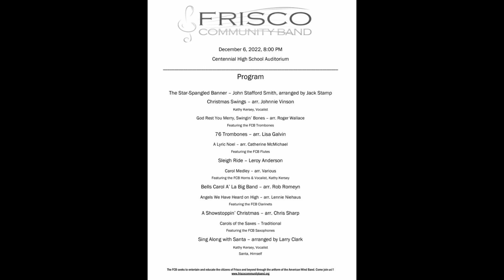A Showstoppin' Christmas - arr. Chris Sharp - Christmas in Frisco 2022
The Frisco Community Band Presents Christmas in Frisco 2022 With Special Guests Kathy Kersey and Santa.

The Star-Spangled Banner - John Stafford Smith, arr by Jack Stamp
Christmas Swings - arr. Johnnie Vinson
God rest ye merry Swingin' Bones (No Audio)
76 Trombones - arr. Lisa Galvin
A Lyric Noel - arr. Catherine McMichael (Flute Ensemble)
Sleigh Ride - Leroy Anderson
Carol Medley - Arr. Various - Feat. Kathy Kersey and The FCB Horns
Bells Carol A' La Big Band - arr. Rob Romeyn
Angels We Have Heard on High - arr. Lennie Niehaus (Clarinet Ensemble)
A Showstoppin' Christmas - arr. Chris Sharp
Carol of the Saxes - Traditional (Saxophone Ensemble)
Sing Along with Santa - Arr. Larry Clark - Feat. Kathy Kersey and Santa

This performance was recorded live on 12/06/2022 at 8:00 PM in the Centennial High School Auditorium